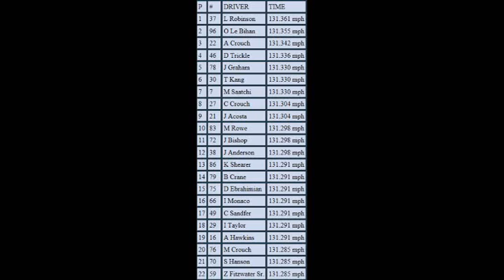Sunoco Smithfield GN Series Season 4 Race 29 Autolite 250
38 Laps

Season 1 Winner-Ralph Greene
Season 3 Winner-Kev Shearer